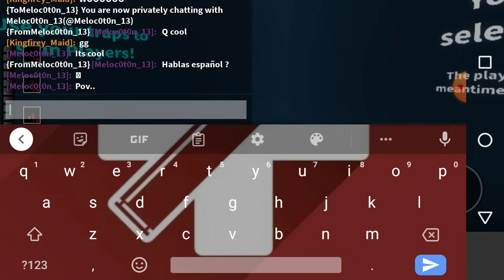Playing as Piggy/Penny (Distorted) (keep volume down)